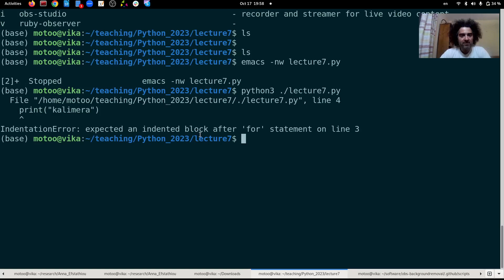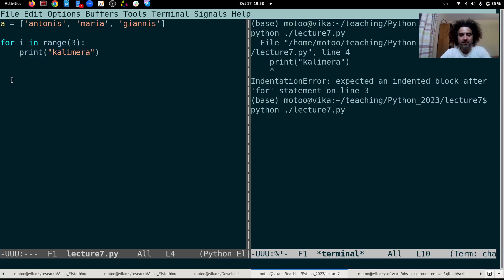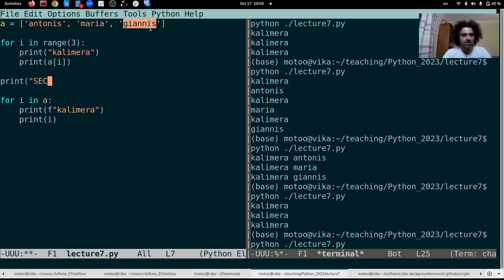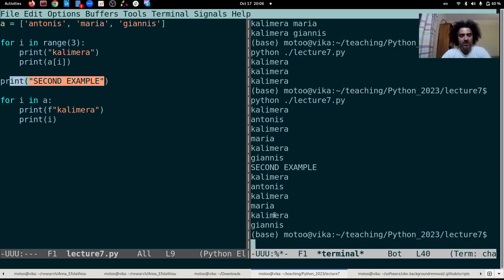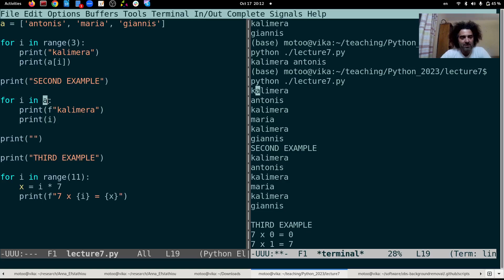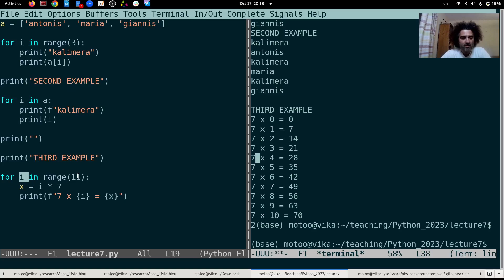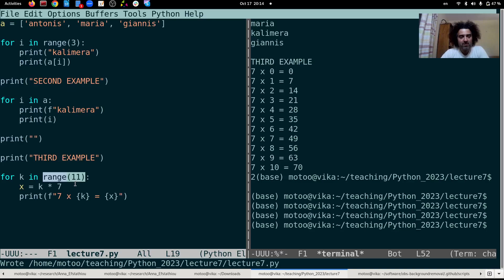BIOL494 2023 - Introduction to Programming Python - Lecture7 1 for loops 2023 10 17 19 42 02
ΕΙσαγωγή στις for loops